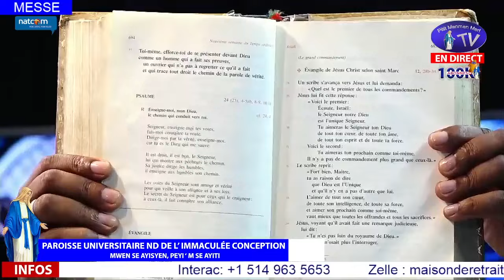JEUDI 6 JUIN 2024 -EVANGILE AU QUOTIDIEN